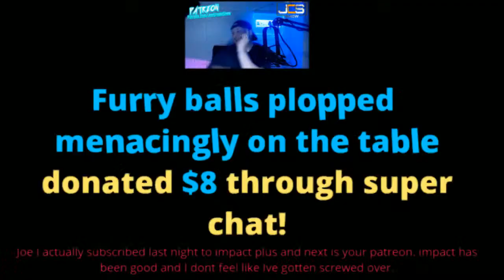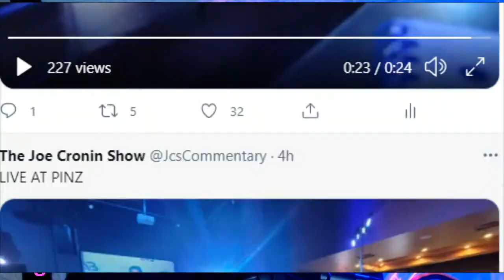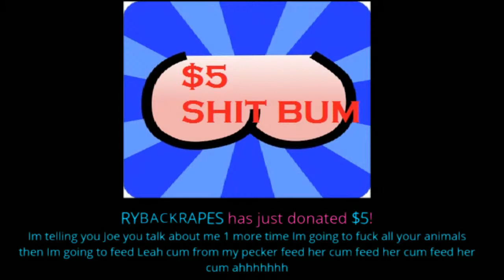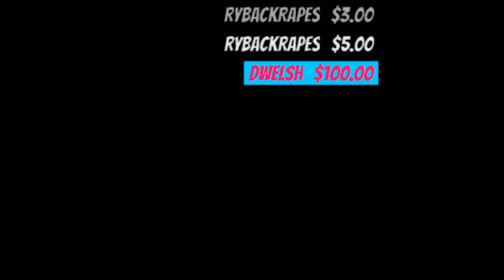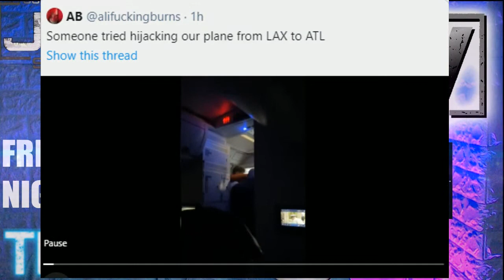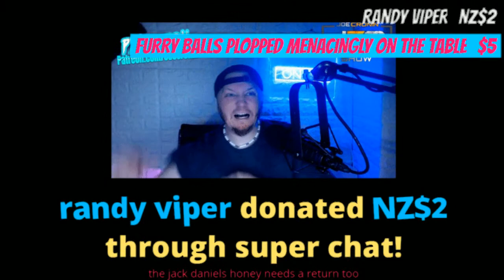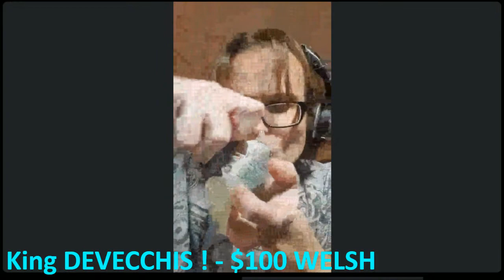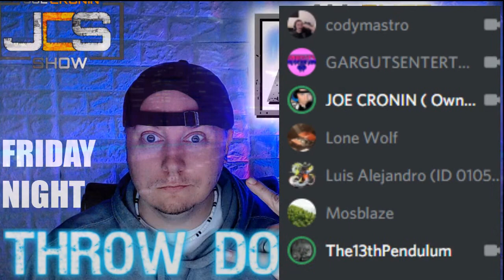FRIDAY NIGHT THROW DOWN ! -- AEW dynamite - E3 6/13/2021 XBOX Loki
AEW dynamite Post show ! ( FRIDAY NIGHT THROW DOWN ) 6/11/2021

Joe Cronin MOnetize This live

FRIDAY NIGHT THROW DOWN !  -- AEW dynamite Post show ! - 6/11/2021
$4.20
$5 BUMM $5
$8 Gritty

Cody mastro * NEW !
Skittles  ** NEW !
Alan Stober
Shell Bryan
Luis Antonio Rodriguez Alejandro
Jman fromkc
colonelstutters
Jerome Spicer
Kevin Murphy
ColdBrewKrew
Steveo
Duane Crenshaw
Joseph Lightsey
extreme shaft
Dakota McGrew *NEW
Sith_Negan
NickY J
GARGUTS ENTERTAINMENT
Chad Lafave
Adtr 210
Drewbar100
CJ REALLA
Matt Rossmeier
Alex O'Donnell
SoCom Kastle
Jason Tarr
Jeremy Brooks
JDVenom
starsrm

JuneBug
Dwelsh
ItsBulzie !
Schleppy13
Justin Mcneil
DMOON
Jason Tarr
Sith Neegan

TheBear1322
Gorilla Strong
Nikki T
The Goon
TNA_Better Than WWE
JustCallmeLuke
NullDeath
ABELsalasJR
BADOMEN666
WoolhatDemon
AruShinchu
Lemon

JDfromny206 wrestlelamia
Joe Cronin
wwe